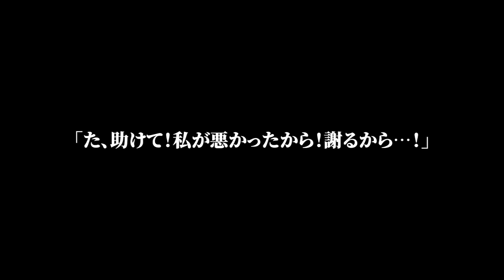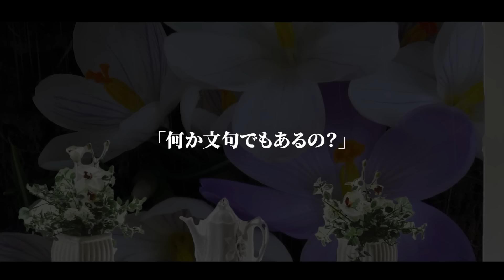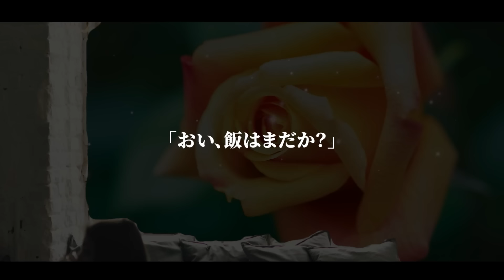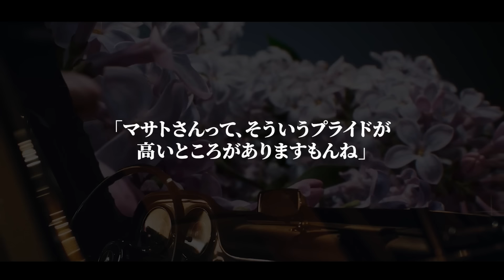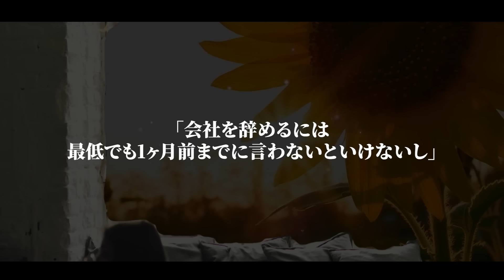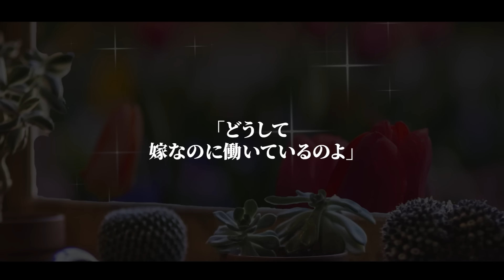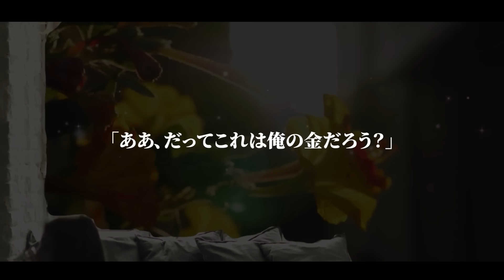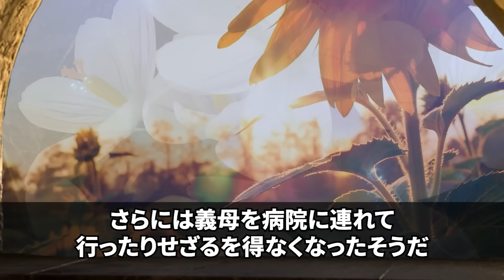【スカッとする話】私「5日間、実家に帰らせて頂きます」義母「はぁ？家事はどうすんの？帰るなら息子と離婚しろ」→即離婚届を提出し父に報告すると、血相を変えた義母から鬼電が…【修羅場】